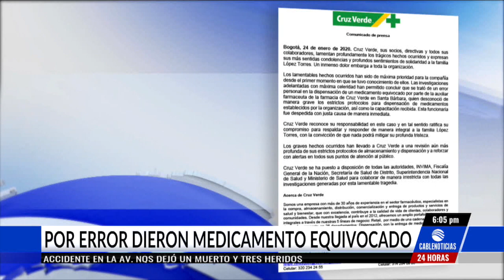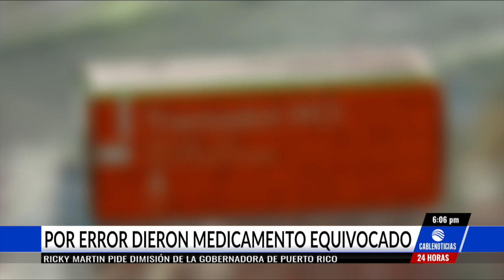Dos menores perdieron la vida tras ingerir el medicamento equivocado